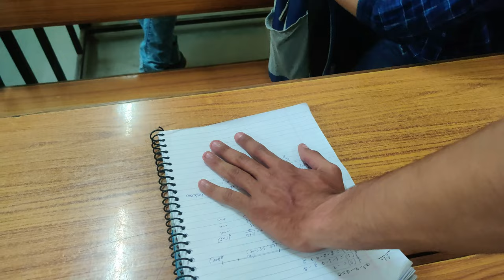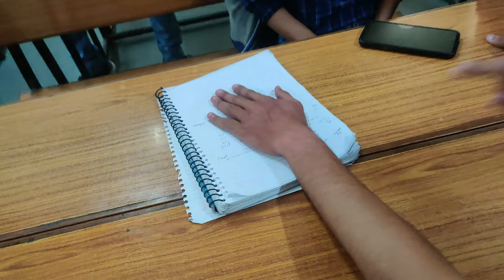Yeh Game Khel Kar Dikhao | Random Day In Delhi University | Keshav Mahavidyalaya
LOTUS HERBAL SUNSCREAM

1)Laptop (Dell Gaming G3)
2)Mobile (OnePlus 7T)
3}GoproHero 9
4)Gorilla Tripod
5)Amazon Basic Tripod
6)Budget Webcam (Highly recommended)
7)Redgear Mouse

📌IGNORE 📌
delhi university colleges
delhi colleges
du college life
du cucet admission
DU admission
du entrance exam 2022
red hands game
hand wrestling
north campus tour
south campus delhi university
places to visit in north camplus
kamla nagar
kirori mal college
college life
SRCC
delhi university north campus tour
delhi university vlog
DU vlogs
DU vlogger
LSR
kmv keshav mahavidalaya
Hansraj college
full campus tour delhi university